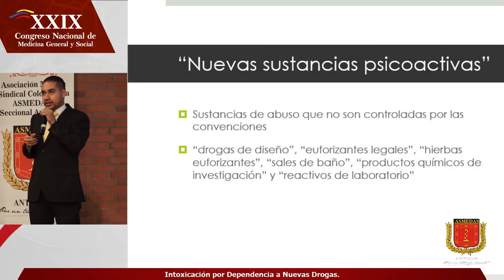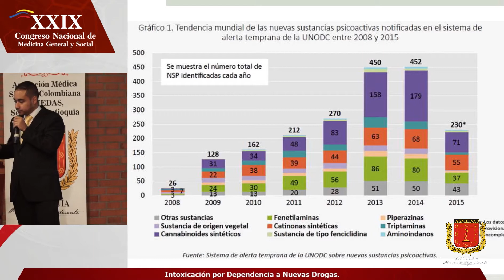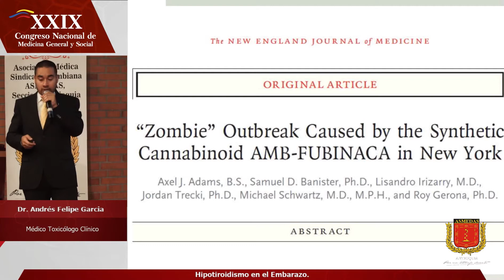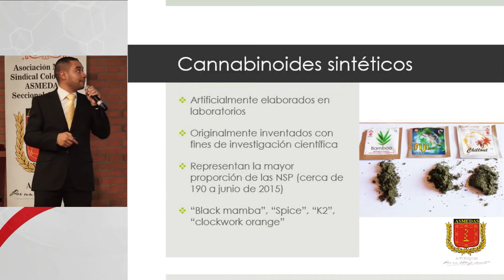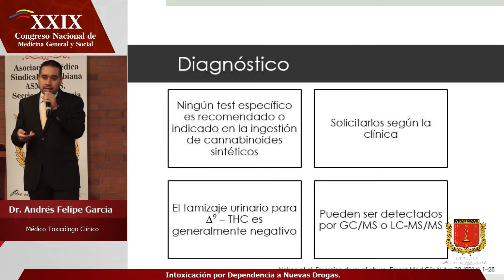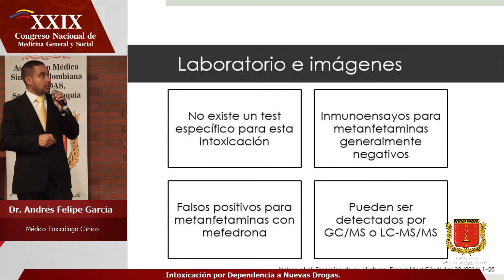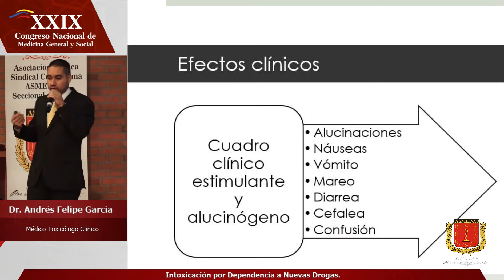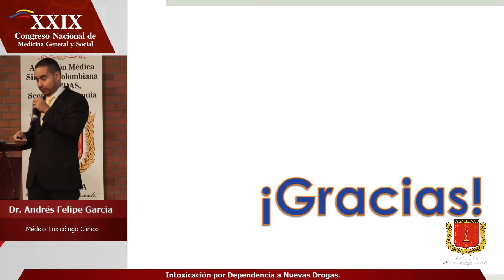Intoxicación por dependencia a nuevas drogas - Hugo Alberto Gallego Rojas